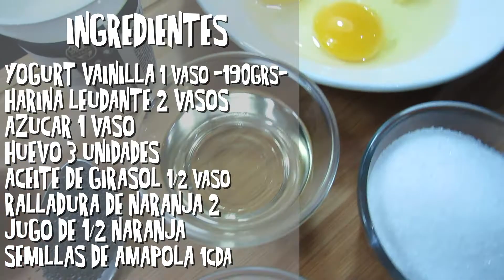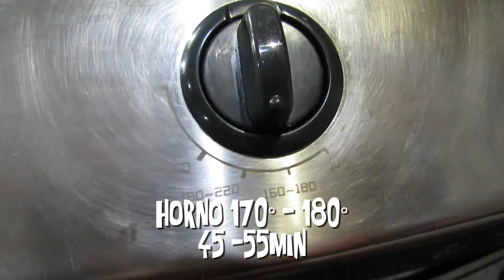BUDIN de NARANJA FACIL Y RAPIDO SIN MANTECA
BUDIN  de NARANJA SIN MANTECA, excelente opción económica y súper fácil de hacer! en esta receta utilizo Yogurt de vainilla, te vas a sorprender lo húmedo y esponjoso que queda el budín, es excelente!

Si te gustó el video podes darle Like y me ayudas un MONTÓN!

Si preparas la receta y tenés ganas.. contame como te fue...
Nos vemos!